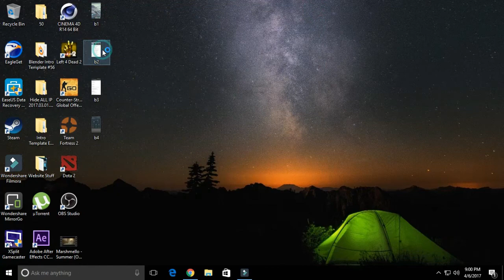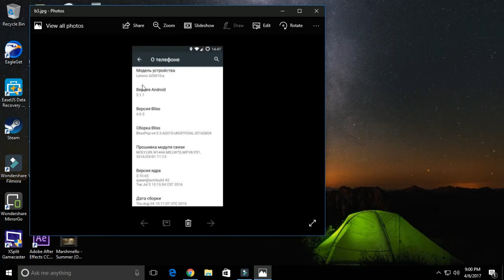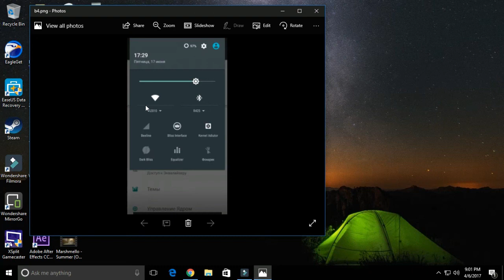Bliss Rom for Lenovo A2010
Hey Guys here is another video for this device as you already know i don't have the device.

Here is the Link for my website  -